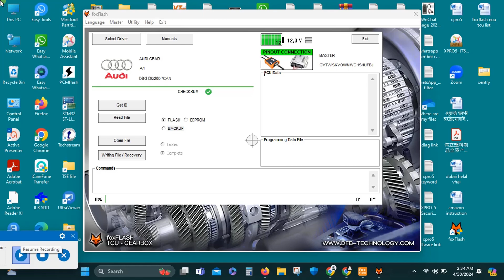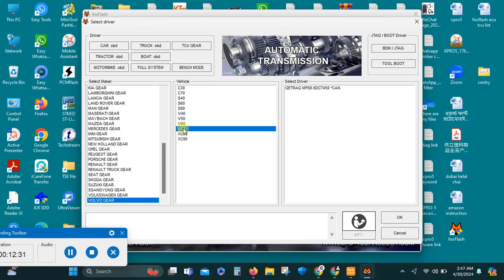Foxflash Automobile TCM Gearbox Read Write Clone Programming Tool Current Car Brands Support List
Discover the Foxflash Automobile TCM Gearbox Read Write Clone Programming Tool with support for current car brands. Find out more about this versatile tool in this video!
Get the Foxflash Automobile TCM Gearbox Read Write Clone Programming Tool! This tool supports a wide range of current car brands.

Jabedul Dewan Trading Co, LLC
Shop-F98, Nesto BUILDING, Market, Mena Bazar, Bur Dubai, Dubai, UAE

IP Surveillance System BD
Shop 8/47, Eastern Plaza (Lift-7), Hatirpul, Dhaka, Bangladesh